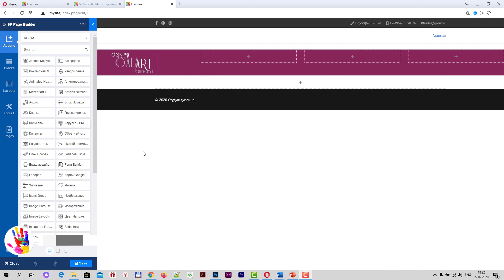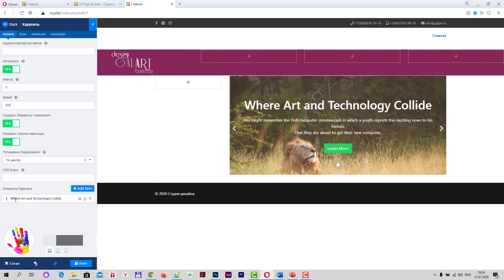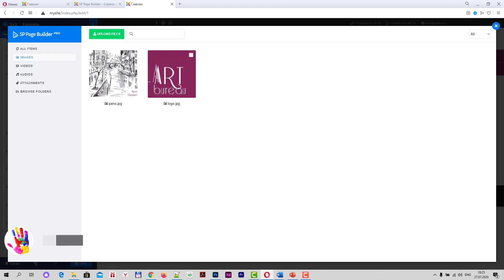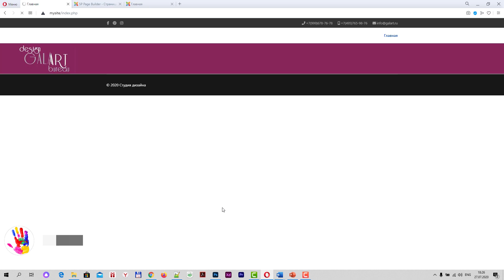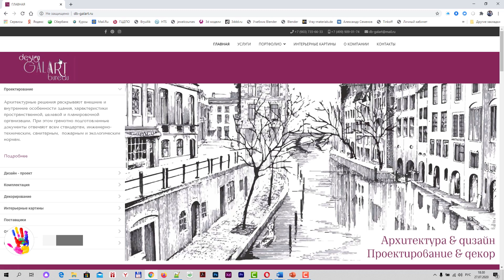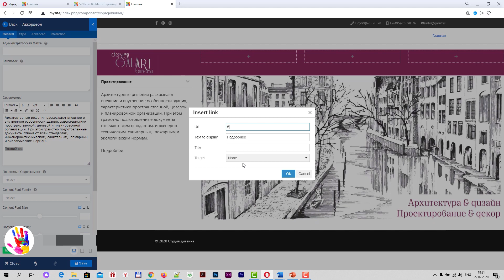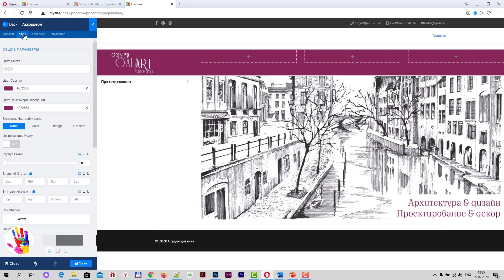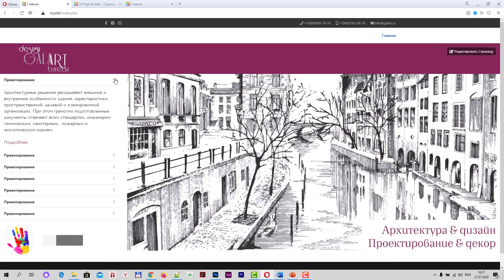Как сделать шапку сайта и вертикальное меню в Joomla 3 при помощи SP Page Builder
В данном уроке мы создадам шапку сайта состоящую из большого изображения и вертикального меню на Joomla 3 и конструктора страниц SP Page Builder.